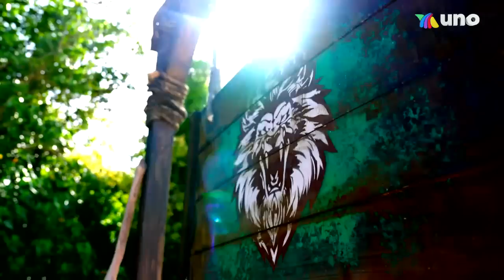Avance programa 44 | Inicia la estrategia interna para evitar traiciones | Survivor México 2023